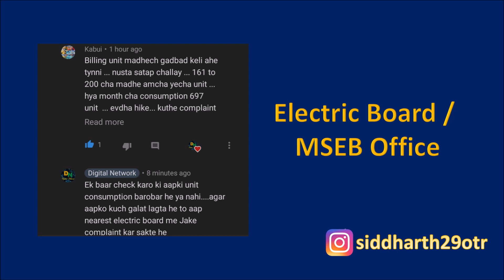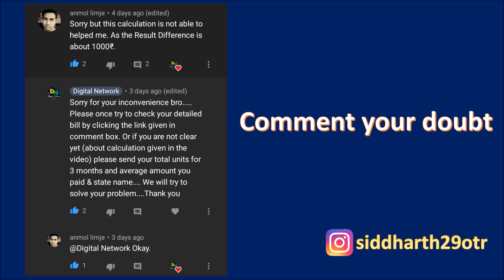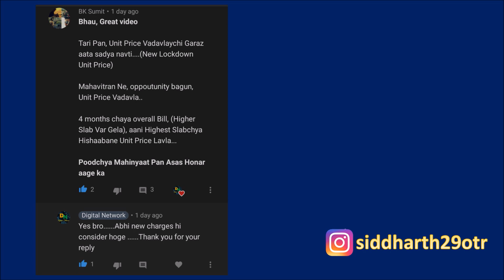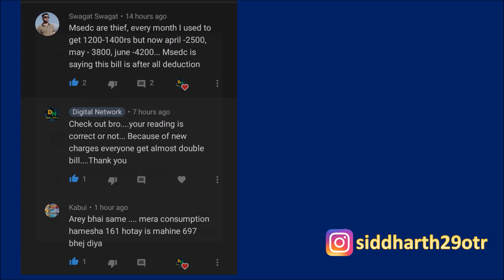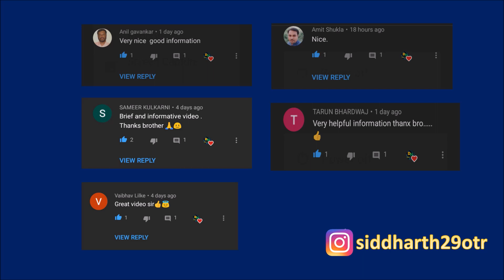How to calculate electricity bill -QNA | MSEB Electricity Bill |Lockdown Bill | Digital Network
Hi guys;
In this video we are going to discuss about Electricity Bill questions, which are commented by some of our viewers in the previous video.